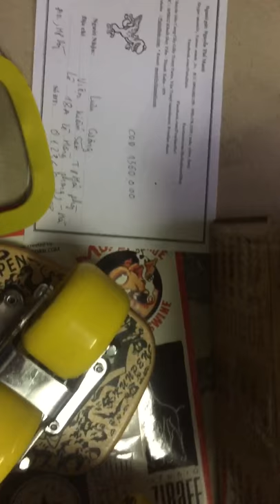Kunpeng ván trượt freeline kunpeng Gỗ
Freeline KunpengGỗ ván trượt freeline kunpeng thông tin địa chỉ mua bán ván trượt freeline kungpeg chính hãng giá lại rẻ. vô vàn nhiều ưu đãi
Tên sản phẩm : Freeline Kunpeng Gỗ
Thuộc dòng H chất liệu Gỗ
Trọng lượng 1.8kg Tịnh và 1.950kg cả hộp
Dài x rộngxcao lần lượt 166x140x90mm theo tiêu chuẩn chung
Bánh xe 70*42mm Chất liệu PU siêu đàn hồi chống mòn
Vòng Bi Kunpeng Pro
Giấy nhám 80AB chống nước
Thành phần mặt ván trượt 5 lớp gỗ phong Canada
Trục hợp kim H Liền khối có đệm chống sốc
Đặt hàng Tel , inbox hoặc coment ngay tại đây luôn để nhận được balo, bo đai, stiker a3, vặn freeline full box ship toàn quốc THU TIỀN TẠI NHÀ.
Địa chỉ 105B12 Thanh Xuân Bắc Hà Nội

--1 đổi 1 trong 1 năm, bảo hành 12 tháng. Dạy chơi với người chưa biết chơi.
Freeline Kunpeng gồm freeline kunpeng Phi Kim, Freeline H Kunpeng Hợp Kim, Freeline H Kunpeng Gỗ
General
Brand: KunPeng
Model Number: Go
Type: Freeline Skates Kunpeng Go
Board Material: Maple
Basic Information
Product weight: 1.800 kg
Package weight: 1.950 kg
Product size: 16.60 x 13.90 x 8.00 cm / 6.54 x 5.47 x 3.15 inches
Package size: 18.00 x 11.00 x 18.00 cm / 7.09 x 4.33 x 7.09 inches
Package
Package Content: 1 x Pair of KUNPENG HB012 Freeline Skates, 1 x Tool